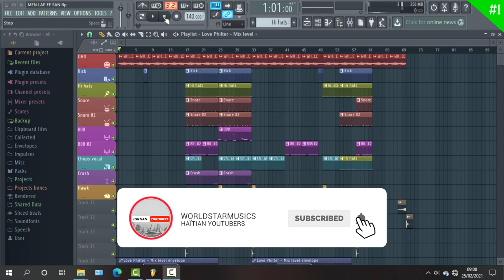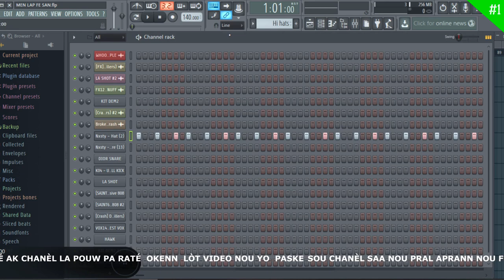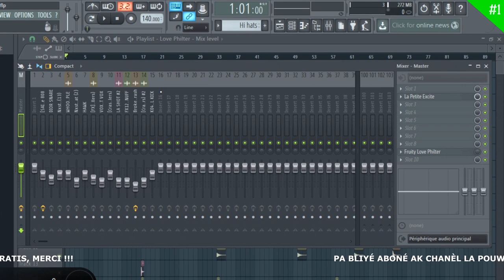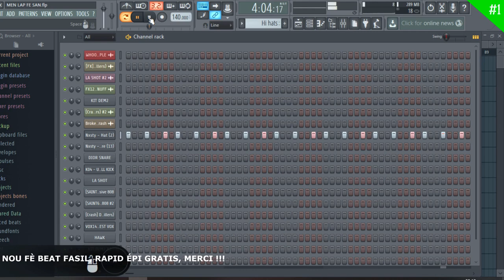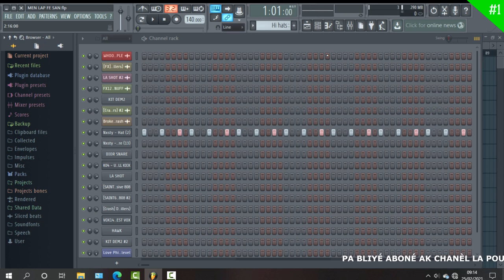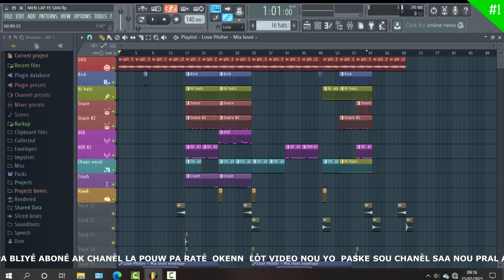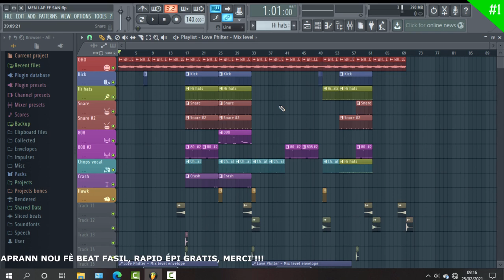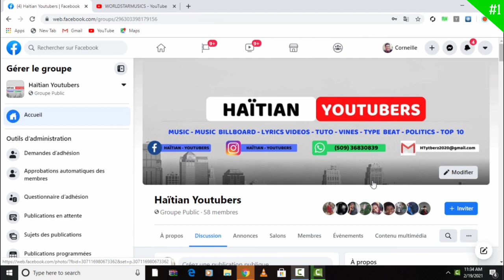APRANN FE BEAT MIZIK RAPID, FASIL EPI GRATIS [ INTRODUCTION ] !!!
So, si'w ta renmen konn kijan pou'w fe beat mizik rapid, Fasil epi gratis oubyen nenpot lot tendance.
Tout sa'w gen pou'w fe se Abone ak chanel lan epi aktive ti cloche la :